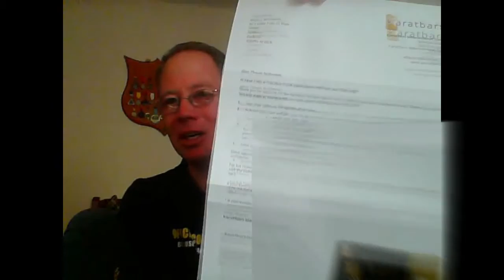My KARATBARS PREPAID MASTERCARD - Join The Team and Start to make Money online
About the  KARATBARS PREPAID MASTERCARD

How to get your Mastercard

When you've earned $45 in commissions, you will automatically be issued a Mastercard, it will be mailed to the address you provided when you enrolled, so be on the lookout for an envelope from Karatbars!

If you Love to become part of our Karratbars Team, The Fastest Growing online Team in Karatbars go Here: